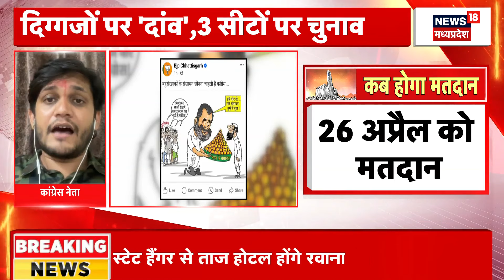Lok Sabha Election : Arun Sao ने Congress पर किए ताबड़तोड़ हमले, Sam Pitroda को लेकर कही बड़ी बात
Arun Sao Congress पर किए ताबड़तोड़ हमले, Sam Pitroda को लेकर कही बड़ी बात, Social Media पर किया पोस्ट जारी..